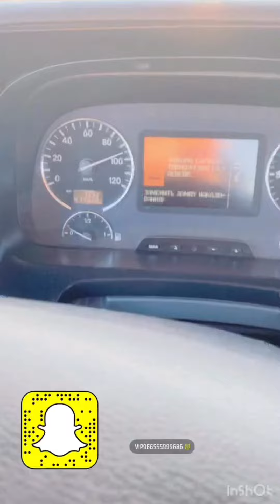الاكتروس أخذت المركز الأول في المرسيدس لكم المقطع